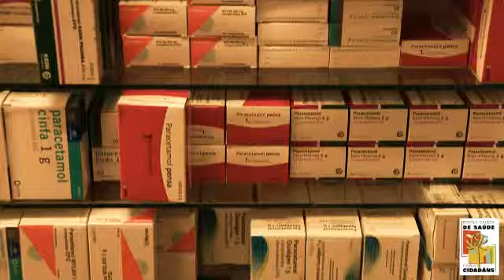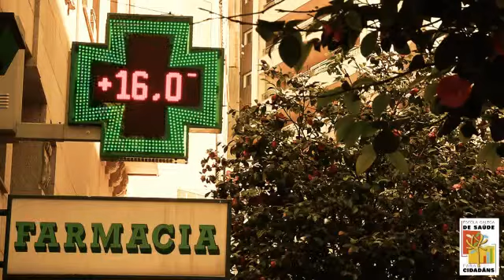Tratamiento farmacológico del dolor. automedicación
Criterios, alternativas y manejo del tratamiento farmacológico del dolor